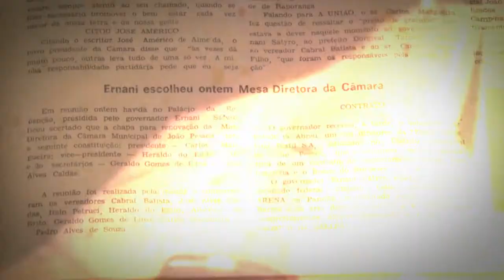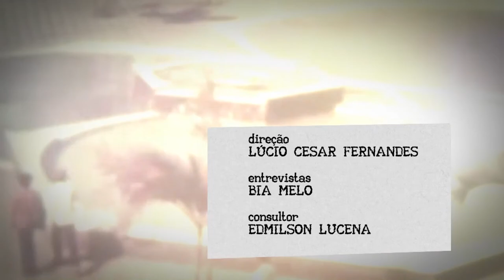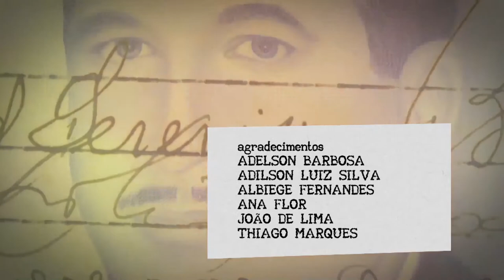AVENZOAR ARRUDA = 70 Anos da Câmara Municipal de João Pessoa